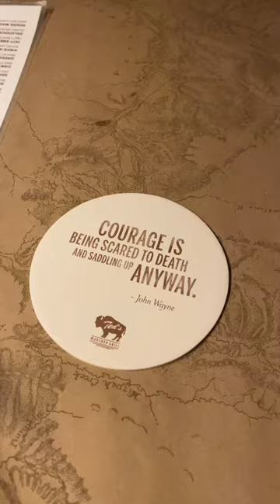First time eating Bison 🦬 datenight #foodie